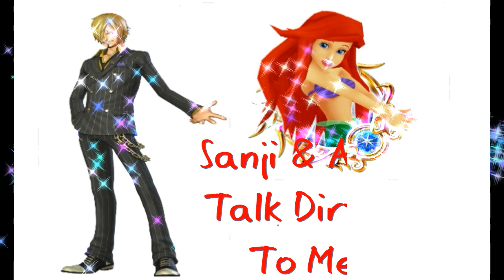Sanji & Ariel - Talk Dirty To Me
Sanji falls in love with Ariel XD ^ ^